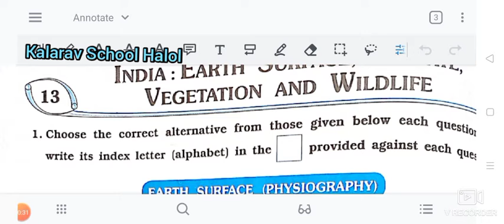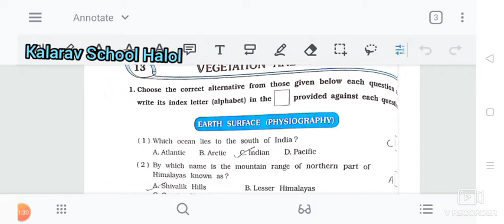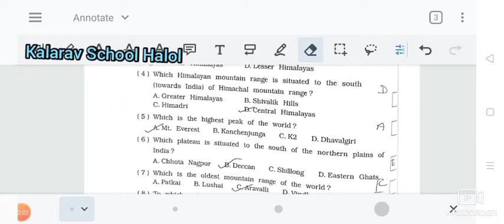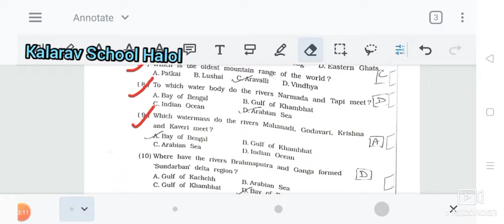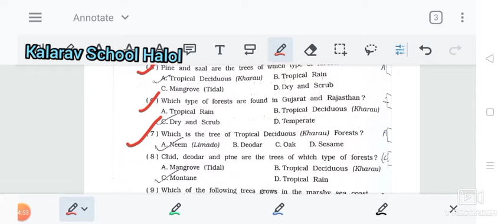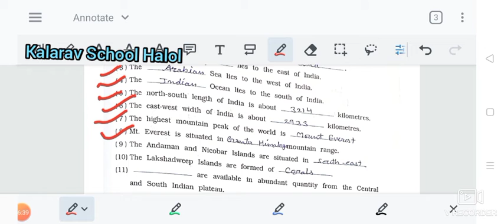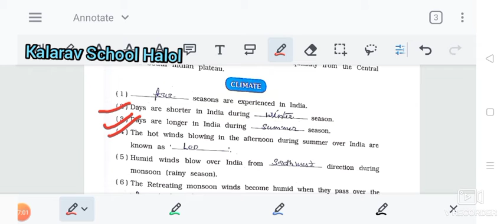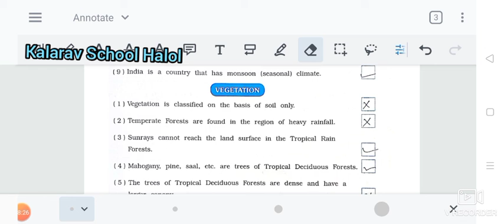Std 6EM SS CH:13 Revision